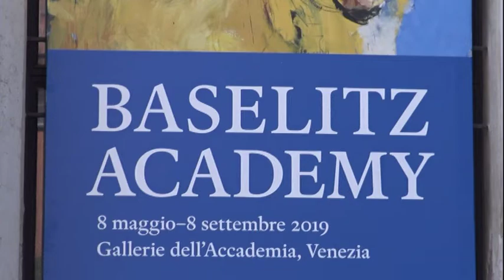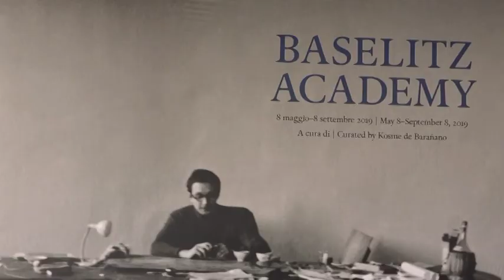Baselitz Academy. Venècia. 2019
Exposició a l'Acadèmia de Venècia de pintura, gravats i escultura de Georg Baselitz (Kamenz, Alemanya, 1938) dintre de la 58a Biennal d'Art del 2019